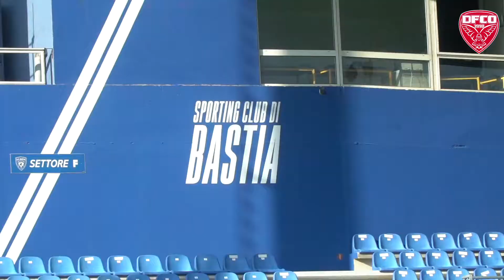Le film de Bastia - DFCO (1-0)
Nos Dijonnais n'ont malheureusement pas pu ramener des points de leur déplacement à Bastia. Retrouvez le film de la journée.